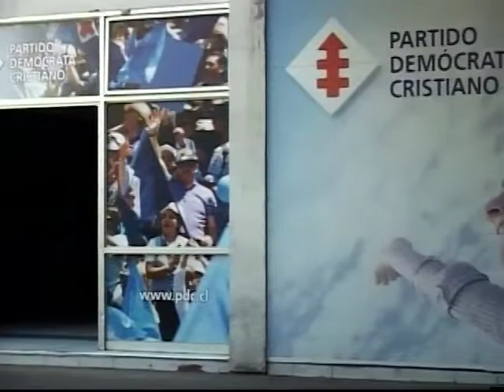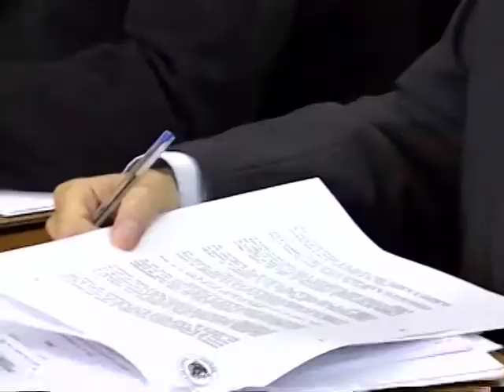Legalización de Aborto Terapéutico - Especial de Prensa (TV Senado)